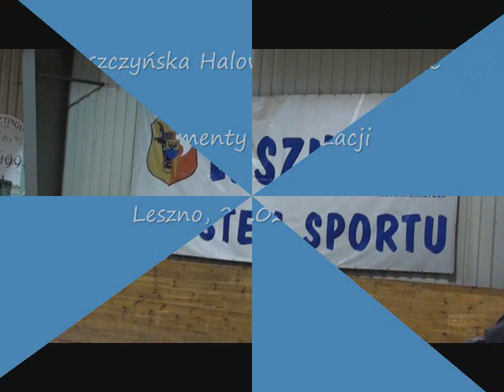Halowa Leszczyńska Liga petanque - 27.02.2012r.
Fragmenty rywalizacji ligowej.